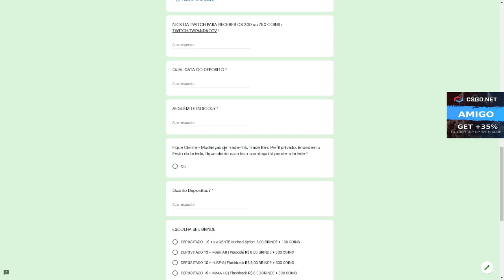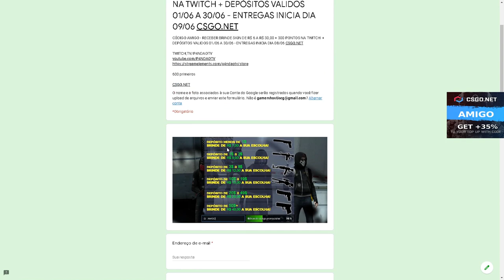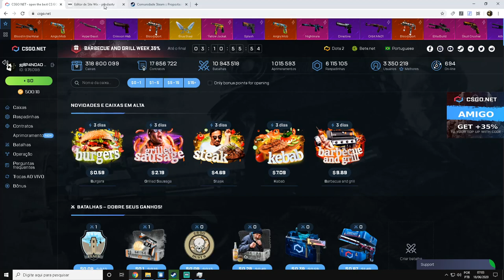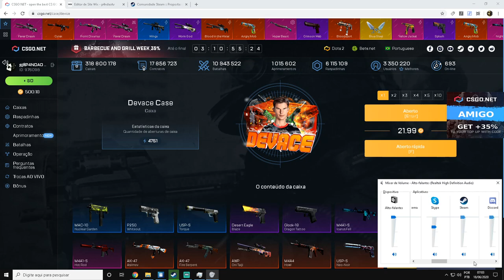MOSTRANDO as ENTREGAS de JUNHO